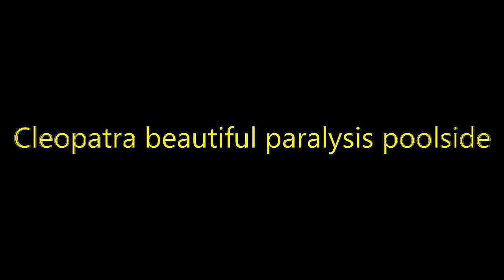Beautiful paralysis poolside ( paraplegic woman , wheelchair transfers,)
There's nothing will turn you hard faster than when you see a paraplegic come to the pool. instantly, you know you'll see her undress, struggling to lift and move her legs by hand as she takes off her pants. You know she'll lift her legs and her feet will wobble and flop as she takes off shoes and socks and that inside them, beautiful paralyzed feet wait to be seen by you. You hide your stiffness behind a beach towel as you see her in the water. You may even move closer to see how she moves and how her legs float and move in waves tht pass knowing full well she cant move them unaided. Her crippled body is perfection and the way she moves her limbs, how she holds each leg at the ankle to struggle to move is if she is performing an artistic dance of paralysis just for you because she knows you are watching and you are excited by every move she makes. Cleopatra knows your watching her, and yes, she does perform for you. She knows that you are watching and getting harder with each bit of attention she gives to those beautiful paralyzed legs.